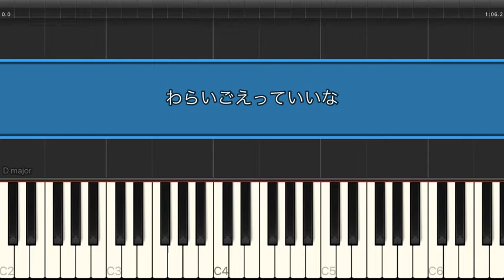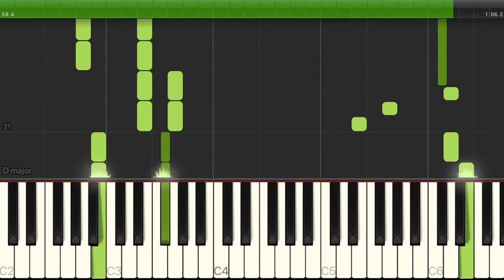わらいごえっていいな / 横山だいすけ, 三谷たくみ（電子楽譜カノン）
わらいごえっていいな （初中級）/ 横山だいすけ, 三谷たくみのピアノ楽譜はこちらから

【アーティスト】横山だいすけ 三谷たくみ